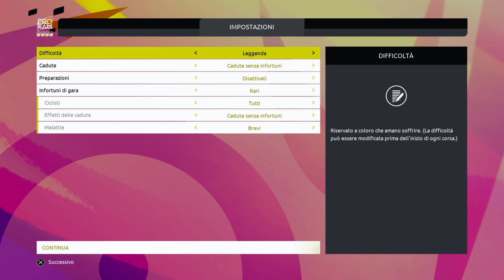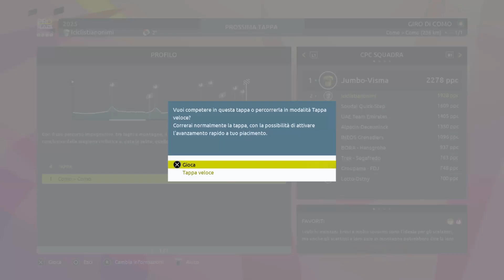IL LOMBARDIA / PRO TEAM #18 FINALE TERZA STAGIONE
Ultimo episodio della terza stagione della serie sul Pro Team sul videogame Tour de France 2023. In questo episodio giocheremo il Lombardia, l'ultima corsa della stagione.